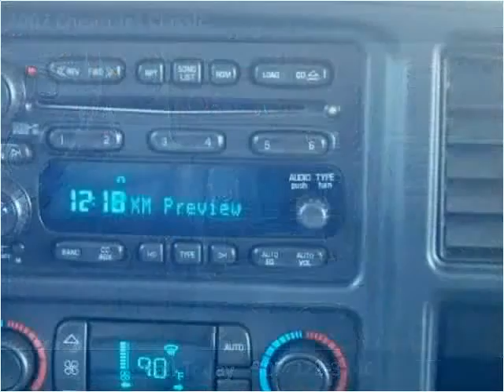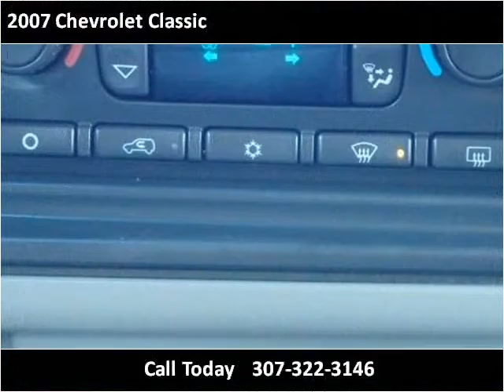2007 Chevrolet Classic Used Cars Cheyenne WY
This 2007 Chevrolet Classic is available from Bob Ruwart Motors.